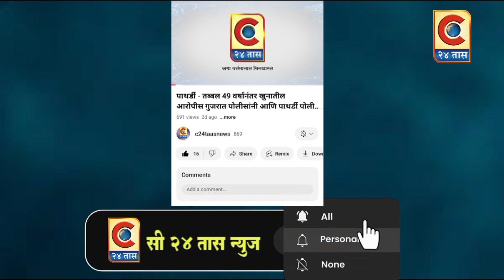राहुरी - अनिल देशमुख यांच्या सुटकेचा राष्ट्रवादीकडून जल्लोष.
निष्कलंक नेत्याला खोट्या फिर्यादीवरून अटक करण्यात आली होती- प्रकाश भूजाडी.

सरकार पाडण्याचे उद्देशाने खोटे गुन्हे दाखल करून १३ महिने अटकेत ठेवले- नंदकुमार तनपूरे.